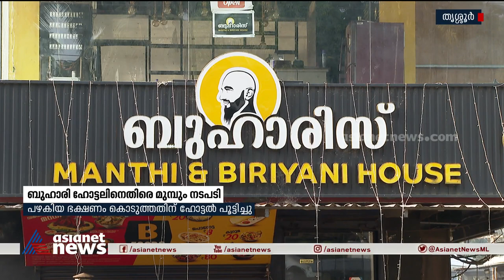പഴകിയ ഭക്ഷണം നൽകി; ബുഹാരിസ് ഹോട്ടൽ പൂട്ടിച്ചത് രണ്ട് തവണ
പഴകിയ ഭക്ഷണം നൽകി, മലിനജലം കാനയിൽ ഒഴുക്കി; തൃശൂരിലെ ബുഹാരിസ് ഹോട്ടൽ പൂട്ടിച്ചത് രണ്ട് തവണ
Buharis Hotel Thrissur | Restrurant | food safety